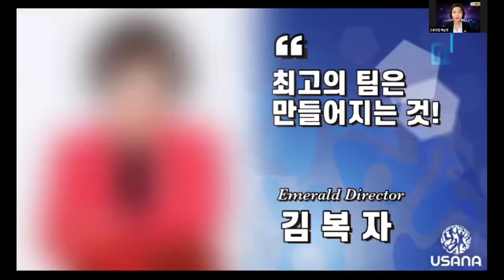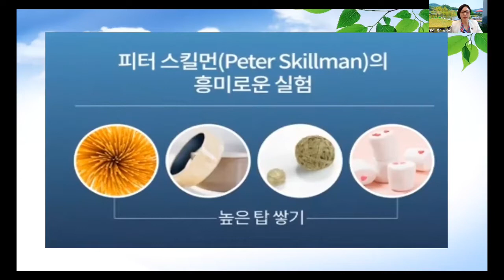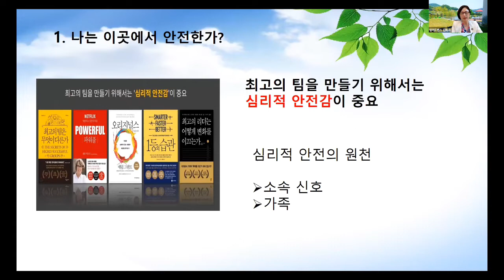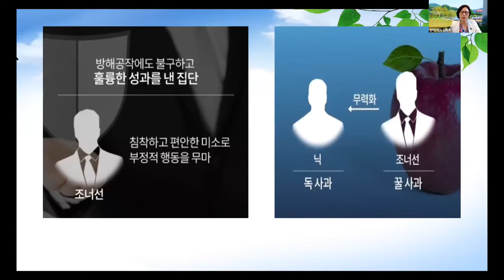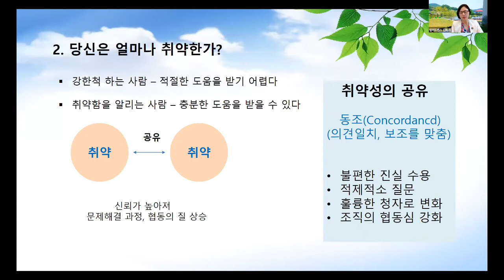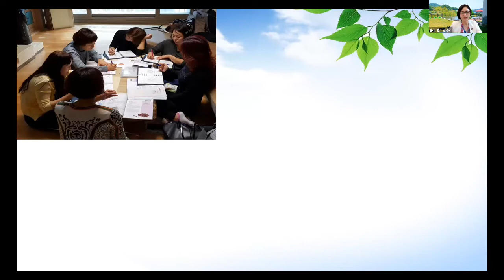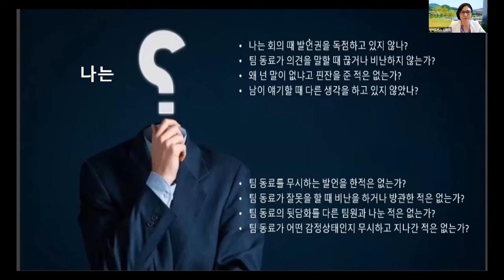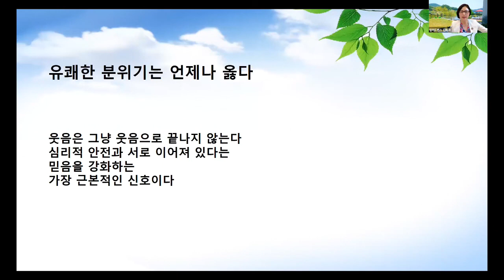최고의 팀은 만들어지는 것이다 [유사나 그로잉업 그룹 에메랄드디렉터 김복자]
안녕하세요^^
유사나 그로잉업 그룹 유튜브 채널입니다.

🌏김복자 Emerald Director🌏
함께 더 멀리 모두가 하나를 위해
하나는 모두를 위해 서로 배려하고 협력 할 때
최고의 팀이 만들어지지 않을까요?
꾸준하게 성장하는 리더가 나오는 멋진팀을 만드는
방법 공유하도록 하겠습니다 !